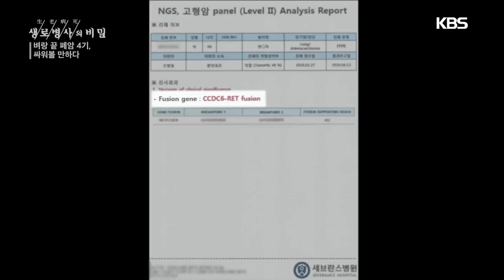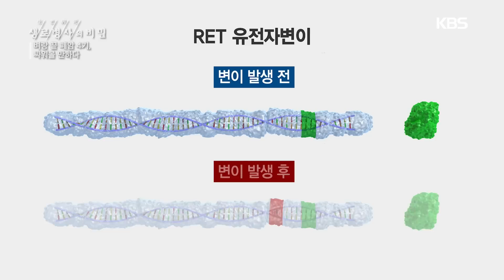10년 생존율이 극히 낮았던 폐암. 치료의 열쇠가 되는 표적인자들을 밝혀내면서 10년 전에 비해 최신 표적 치료법들이 발전하고 있다는데...(KBS 20230719 방송)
■ 13년간 폐암 치료를 이어오고 있는 A씨.
수년간 90회 이상 방사선 치료를 받고, 음식을 삼키기 힘들 정도로 극심한 후유증이 온몸에 남았다.
그러다 조직 검사를 통해 비소세포폐암을 일으키는 ‘희귀 유전자 변이’를 발견하여 표적항암제를 복용할 수 있게 되었다.
10년 전만 해도 폐암을 치료할 수 있는 표적인자는 고작 2개에 불과했지만, 10년 사이 9개까지 늘어났다.
폐암에 맞설 수 있는 표적치료제가 훨씬 다양해진 것이다.
폐암 치료의 열쇠, 최신 표적 치료법을 알아본다.

2023년 7월 19일 방송된 생로병사의 비밀 [벼랑 끝 폐암 4기, 싸워볼 만하다] 방송분입니다

[인터뷰]
홍민희 세브란스병원 종양내과 교수
임선민 세브란스병원 종양내과 교수